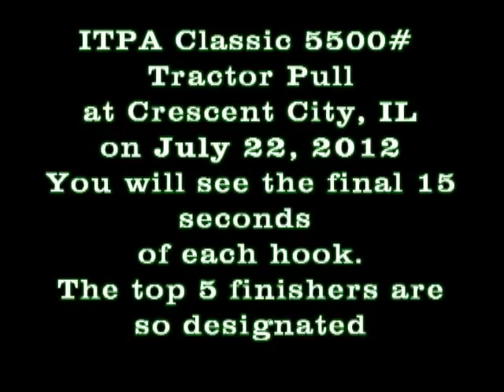Tractor Pull, Crescent City, IL, July 22, 2012, ITPA Classic Division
Final 15 seconds of each hook of Classic Division (1939-53) ITPA.